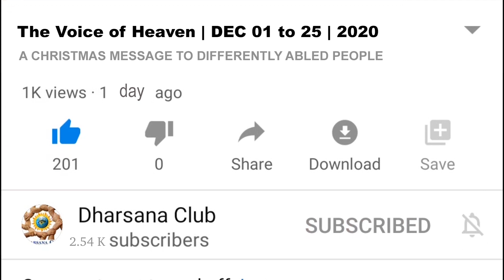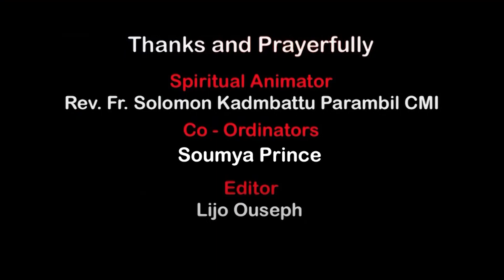THE VOICE OF HEAVEN | DAY 09 | H. G. DR.JOSHUA MAR IGNATHIOS (Metropolitan Bishop of the Eparchy...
H. G. DR.JOSHUA MAR IGNATHIOS (Metropolitan Bishop of the Eparchy of Mavelikkara)